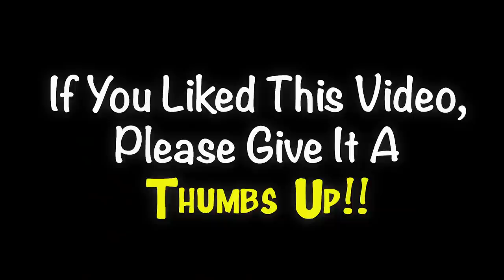😁 JACKSON from FULLER HOUSE came to OUR HOUSE TO PLAY!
The Messitt Twins have a fun playdate with their TV brother Michael Campion, Jackson from Fuller House, after 8 months off from working on the hit TV show on Netflix.

They make a fort, play with Star Wars toys, jump on a trampoline and more!  Don't miss out on all the silly laughs and fun.

New to our channel? 👋 These fun-loving twins are following a fascinating destiny and invite you to come along for the wild ride.
Catch up with everything we've been up to so far

For 5 seasons The Messitt Twins shared the role of Tommy Fuller Jr, DJ Tanner's (Candace Cameron Bure's) youngest son, on the hit Netflix show FULLER HOUSE. Enjoy behind the scenes vlogs from their experience not only on this TV show, but they co-starred in many other hit shows such as GREY'S ANATOMY and DANGER FORCE (the spin-off of HENRY DANGER).

They also love to share pranks, challenges, games, travels, adventures, family and other silly fun!

If you like THIS video and want to help spread the word, it's easy! That really helps a lot!